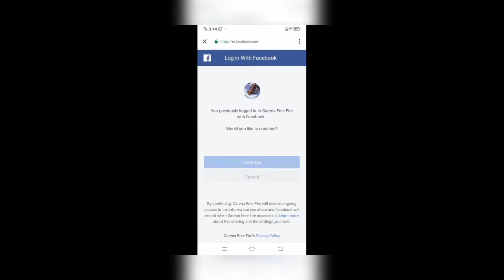DIAMOND GIVEWAY TO 2 LUCKY SUBSCRIBER दाे। बंद को मिला डायमन ❤️❤️ ritam kia with yhona # Garima